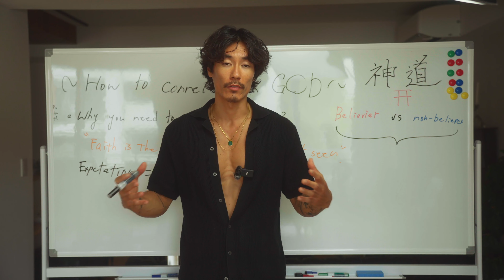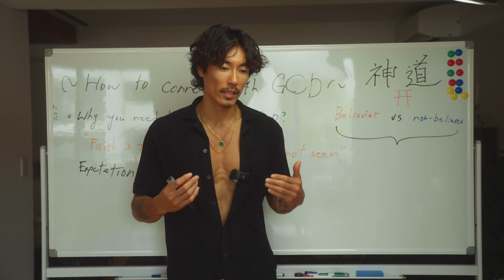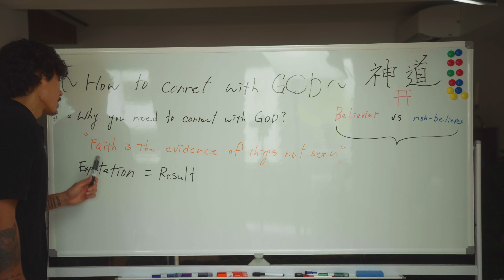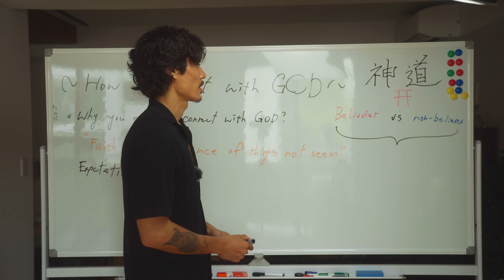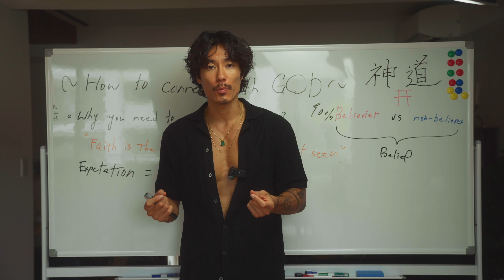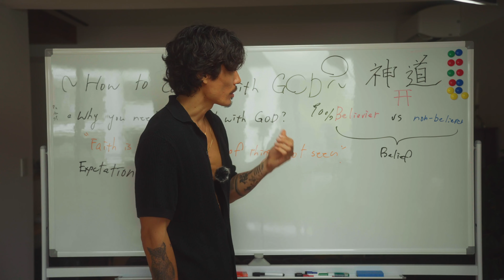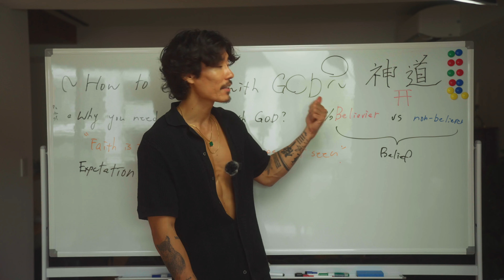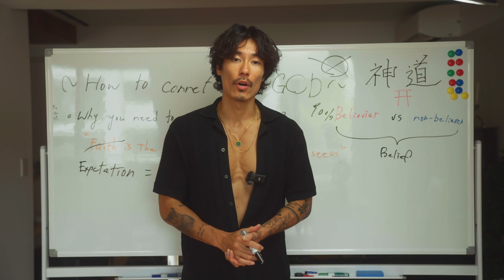Connect with GOD!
🚀 Apply to Work with Me Here!

➡️ Discover how to connect with God through meditation and mindfulness, unlocking spiritual peace and divine guidance.

🔑 *Unlock Your Full Potential with SHOW NEMOTO* 🔑
Welcome! My name is *SHOW NEMOTO* – I’m a *Mindset Coach*, *TEDx Speaker*, and social media influencer with over *2.5 million followers* across platforms. My mission is to help you *reprogram your mind* through meditation and hypnosis, empowering you to overcome mental blocks and achieve your goals faster than ever.

If you’re ready to manifest success, gain mental clarity, and take control of your life, you’re in the right place!
🚀 *Work With Me Directly*
💬 *Mindset Coaching Sessions*
🎯 *Exclusive Resources*
📈 *Free Webinar*: How to Manifest Higher Income, Impact, and Influence

📱 *Let’s Connect on Social Media*